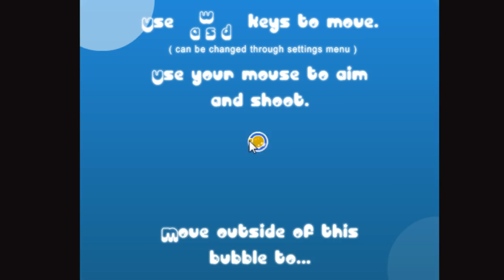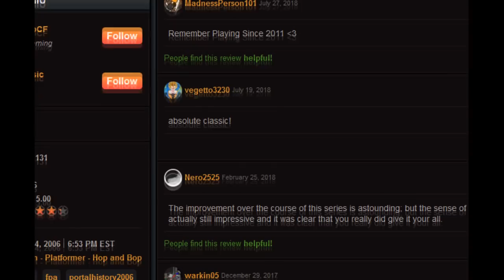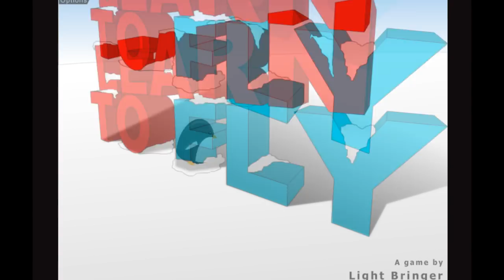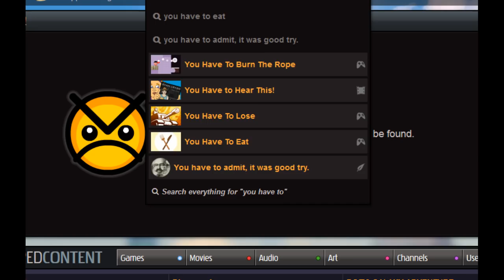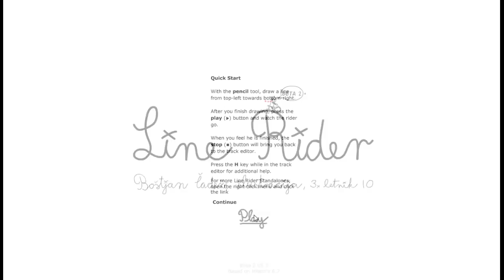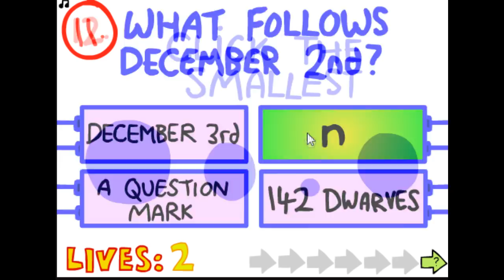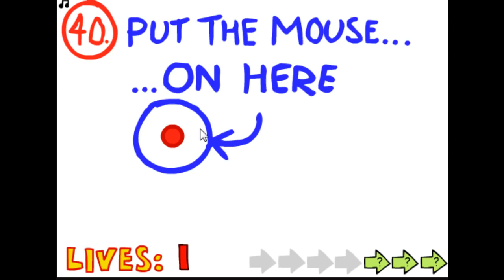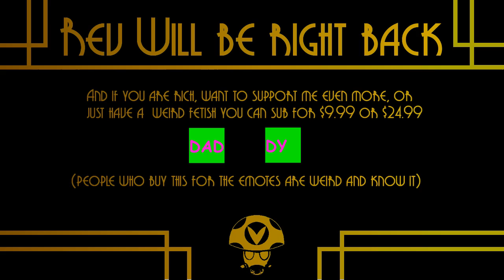Good Flash Games part 2 of 2 - Rev After Hours [Vinesauce]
Streamed On: Streamed On: 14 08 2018